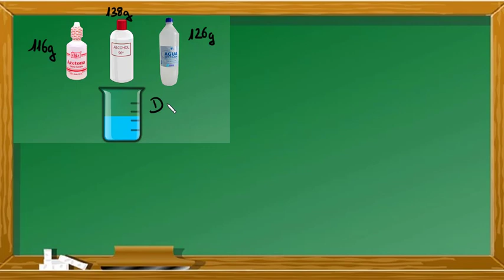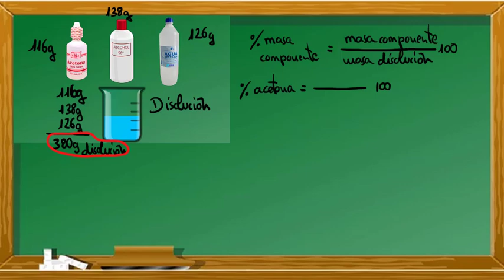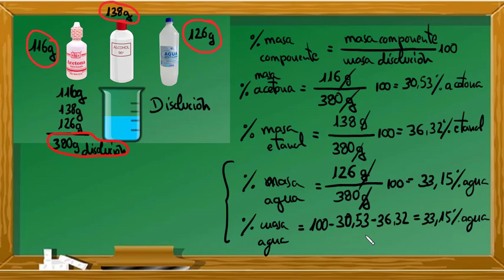CÓMO calcular el PORCENTAJE en MASA de DISOLUCIONES 😄 % en MASA de los componentes de una DISOLUCION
% en masa (porcentaje en peso) de una disolución de acetona, alcohol y agua destilada.

Enunciado del problema:
Preparamos una disolución que contiene 116 g de acetona, 138 g de etanol y 126 g de agua. Determina el tanto por ciento en masa de cada componente de la disolución.